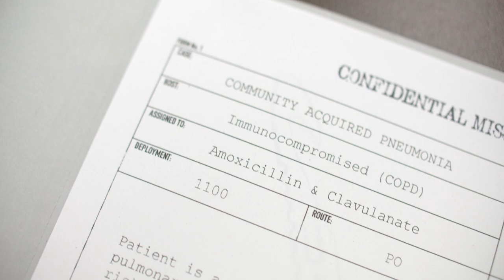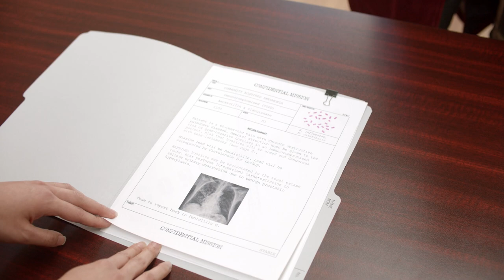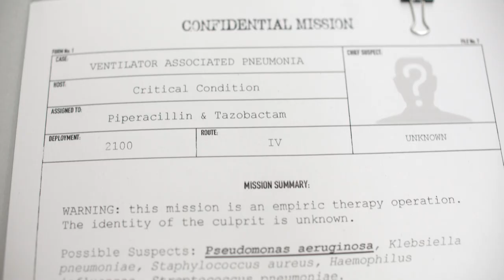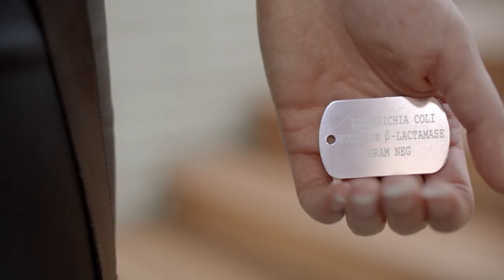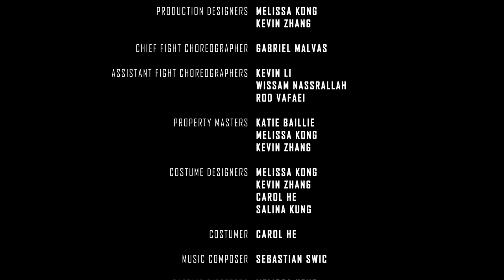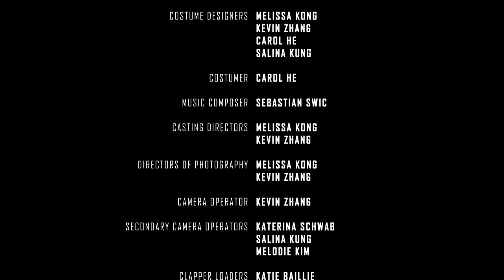Antibiotics: the Drama - Episode 2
SUBTITLES AVAILABLE AND HIGHLY RECOMMENDED!

Mitral Films presents "Antibiotics: the Drama". The first of its kind - an edutainment action thriller drama series made entirely by UBC medical students and resident doctors. This drama series is filled with epic fights, unexpected twists and turns, and even romantic tension. "Antibiotics: the Drama" depicts the never-ending arms race between antibiotics and bacteria, and the complexities surrounding their intense battle.

CO-DIRECTORS, WRITERS, VIDEOGRAPHERS, AND EDITORS - Melissa Kong and Kevin Zhang
STARRING Melissa Kong, Ilyana Voth, Kevin Zhang, Salina Kung, Melodie Kim, Wissam Nassrallah, Kevin Li, and many more.
CHOREOGRAPHER - Gabriel Malvas
BOOM OPERATORS - Katie Baillie and John Zhu
COSTUME DESIGNERS - Melissa Kong, Kevin Zhang, Carol He, and Salina Kung
COSTUME MAKER - Carol He
ORIGINAL SOUNDTRACK COMPOSER - Sebastian Swic

MEDICAL ADVISOR - Dr. Mary Kestler (Infectious Diseases MD)
MEDICAL EDUCATION ADVISOR - Dr. Glenn Regehr (PhD)

Generously funded by the UBC Strategic Investment Fund